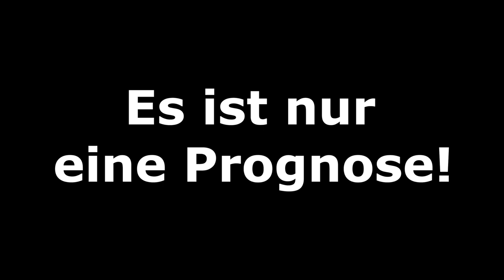[PS5] FIFA 21: Spieltag 17 (Englische Woche Teil 2) - 20/21 Bundesliga Prognose l Deutsch [FULL HD]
00:00 Intro
00:26 FC Schalke 04 - 1.FC Köln
02:40 SC Freiburg - SG Eintracht Frankfurt
05:33 DSC Arminia Bielefeld - VfB Stuttgart
07:46 RB Leipzig - 1.FC Union Berlin
10:31 FC Augsburg - FC Bayern München
12:35 Ergebnisse und Outro